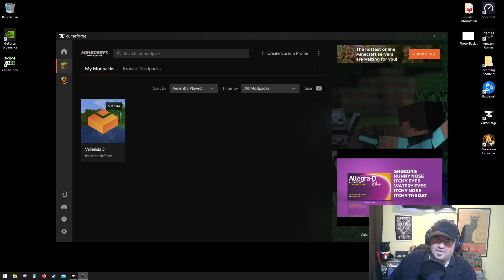Minecraft Valhelsia 5, Chilling out with some blocks.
In this video we are chilling out playing some modded Minecraft in the Valhelsia 5 modpack.

Throne:
Link to Amazon that supports the channel